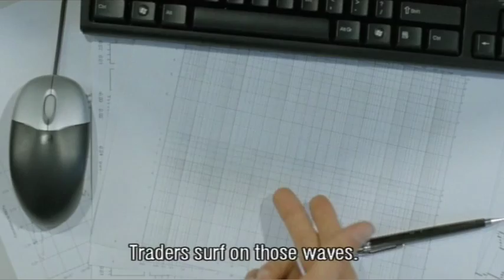Win/Win Trailer (2010) (UK)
Trailer WIN/WIN by Jaap van Heusden, produced by IJswater Films and NPS. The Netherlands (2010)
During the credit crunch a playful nobody at a famous investment bank becomes a successful trader
overnight. As hes gradually becoming estranged from himself, he still seems unable to lose...